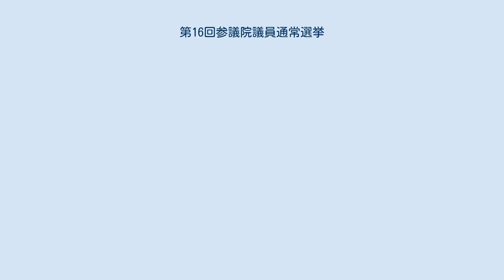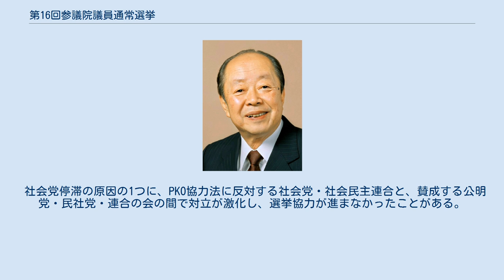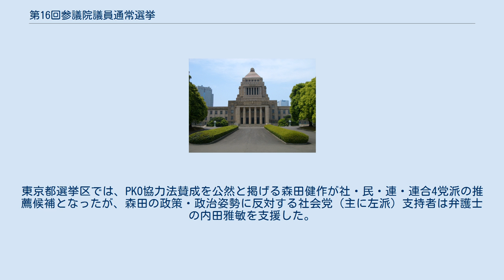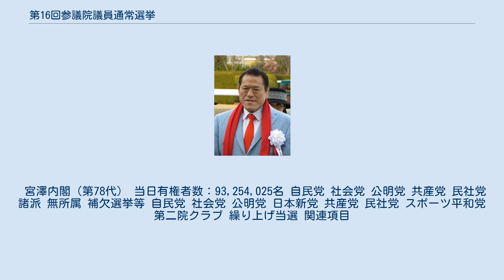第16回参議院議員通常選挙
第16回参議院議員通常選挙（だい16かいさんぎいんぎいんつうじょうせんきょ）は、1992年（平成4年）7月26日に日本で行われた国会（参議院）議員の選挙である。
 宮澤内閣の初の国政選挙であった。
前回の参議院議員選挙で自民党は36議席と惨敗し大きく議席を減少させていたことから、比較第1党の維持が焦点であった。
同年に入り、宮沢派事務総長であった阿部文男・元北海道開発庁長官の逮捕や佐川急便事件などの影響で内閣支持率は20～30％台に低迷し、不支持率が大きく上回る状態が続いていたが、竹下派の尽力もあって、政権はPKO国会を乗り切っていた。
その直後のタイミングであり、PKO協力法が大きな争点となった。
更に、結党直後の日本新党がどれだけ議席を伸ばすかにも注目が集まった。
 選挙の結果、自民党は69議席を獲得して党勢の復調ぶりを見せ、第1党の座を維持したが、単独で参議院の過半数を制するには至らなかった。
一方で、直近の参院選・衆院選で躍進していた日本社会党は大きく議席を減少させた。
また、前回参院選で大きく躍進した連合の会（連合参議院）は、1人も当選させられなかった。
 社会党停滞の原因の1つに、PKO協力法に反対する社会党・社会民主連合と、賛成する公明党・民社党・連合の会の間で対立が激化し、選挙協力が進まなかったことがある。
東京都選挙区では、PKO協力法賛成を公然と掲げる森田健作が社・民・連・連合4党派の推薦候補となったが、森田の政策・政治姿勢に反対する社会党（主に左派）支持者は弁護士の内田雅敏を支援した。
広島県選挙区でも、連合の会に反発した社会党左派を中心に「護憲・ヒロシマの会」が結成され、後に新社会党委員長となる栗原君子を擁立、当選させている。
 この選挙からおよそ1年後に自民党は衆議院で単独過半数を失い、日本新党代表の細川護煕を首相とする内閣が成立したことで自民党は結成から初めて野党となり、38年間に及ぶ55年体制は崩壊した。
 宮澤内閣（第78代） 当日有権者数：93,254,025名 自民党 社会党 公明党 共産党 民社党 諸派 無所属 補欠選挙等 自民党 社会党 公明党 日本新党 共産党 民社党 スポーツ平和党 第二院クラブ 繰り上げ当選 関連項目